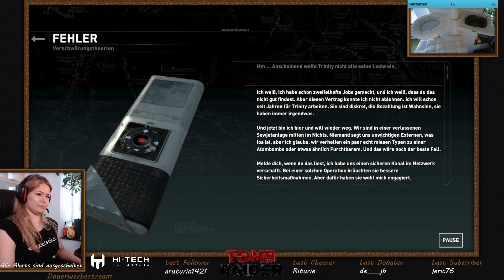Ein Teil der Herrlichkeit? | RISE OF THE TOMB RAIDER | Let's Play #06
Lara erobert die Sowjetanlage und trifft erneut auf Konstantin, der seinen Anhängern einen Teil der Herrlichkeit verspricht. Wie wird die Begegnung diesmal ausgehen?